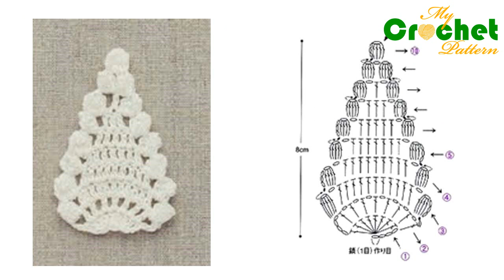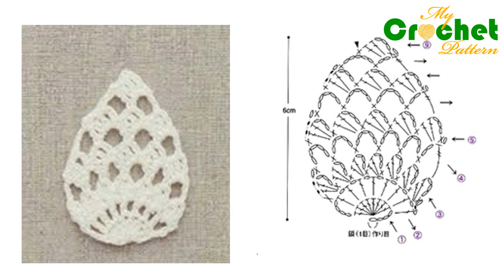25 Best Crochet Pineapple Motifs that are easy to learn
Pineapple crochet stitch is one of the most beautiful and popular in crocheting. Why? It's easy to learn - some of them may be hard for beginners but when you figure out the basics - all 25 stitches become much simpler. It's used in many lace patterns - from clothing to accessories.

Hello. It’s Olga from ❤️ MyCrochetPattern.com ❤️ On my channel and website you can find the best free crochet patterns that I found over the years, detailed tutorials for beginners and advanced crocheters, stitches guides, abbreviations and crochet terms.